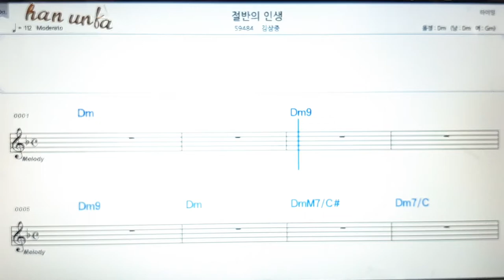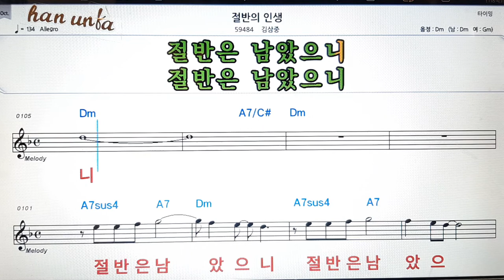절반의 인생/김상중👍노래 반주, 코드 악보,가라오케💋Karaoke*Sheet Music*Chord*MR